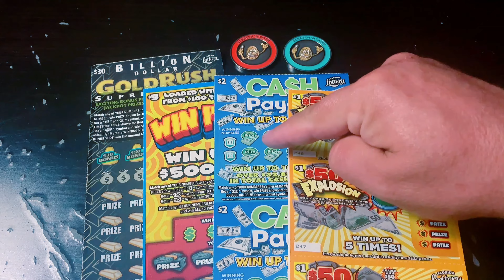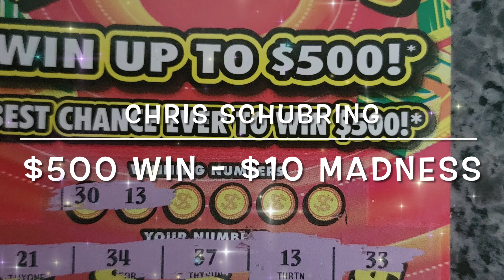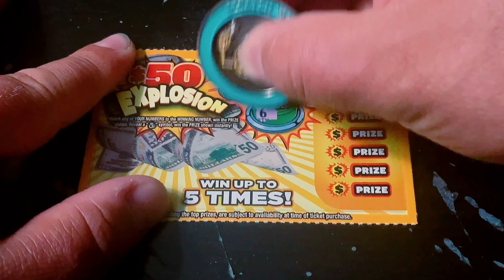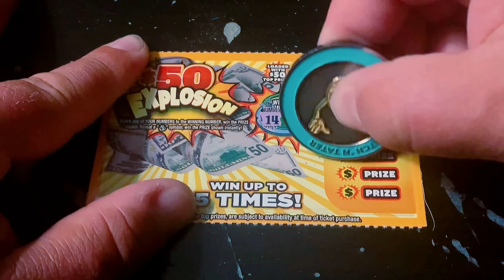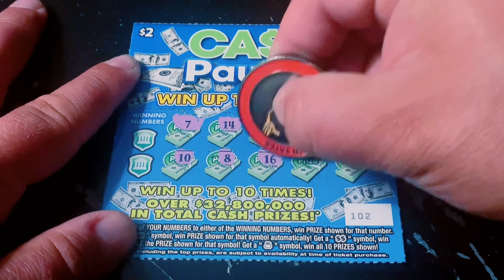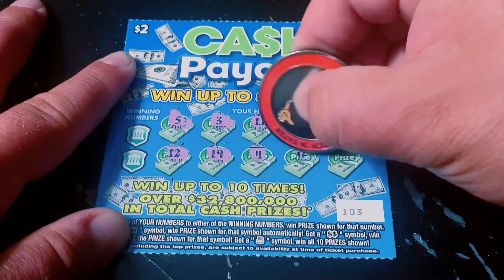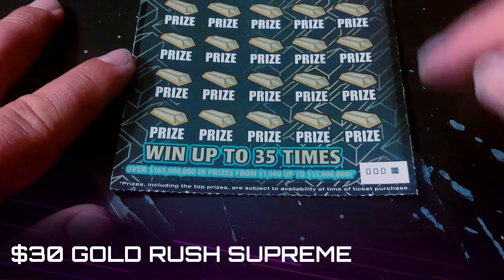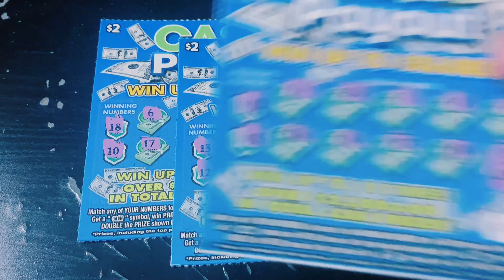I LIKE THAT $1 TICKET!! I DON'T CARE WHAT THEY SAY!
Watch Tater play $70 worth of tickets from the Florida Lottery.

(10) $1 $50 Explosion
(10) $2 Cash Payout
(2) $5 Win it All
(1) $30 Gold Rush Supreme

Send Spud Mail to:

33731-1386